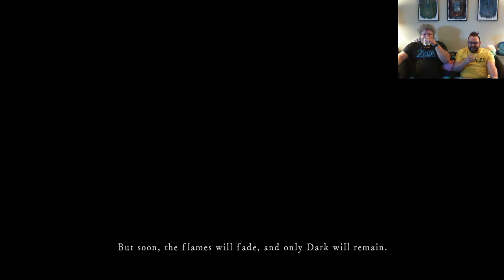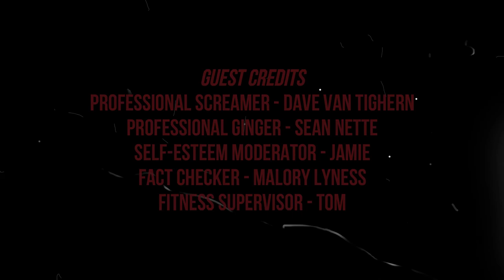SplitPersonality: Dark Souls | Part 1 DUKTUK LIVES, EH!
We did it, we survived COVID so now we see if our time apart has ruined our amazing chemistry.